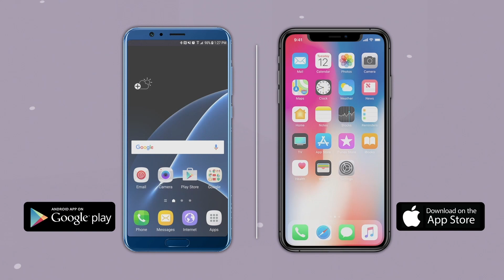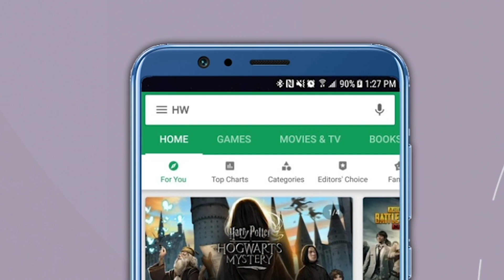जसं वय वाढतंय तसं शरद पवारांचा हिंदू धर्माबाबत राग वाढतोय ! |NileshRane | SharadPawar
अयोध्येतील राम मंदिराच्या भूमिपूजनाचा कार्यक्रम ५ ॲागस्टला पार पडणार आहे,या पार्शवभूमिवर अनेक दिग्गजांना आमंत्रण देण्यात आले आहे. मात्र राष्ट्रवादी काँग्रेसचे अध्यक्ष शरद पवार यांनी CNN-News 18 यी वाहिनीला दिलेल्या मुलाखतीत राम मंदिर भूमिपुजनाचे निमंत्रण मिळाले तरी आपण जाणार नाही ही भूमिका स्पष्ट केली.पवारांच्या या भूमिकेवर भाजप नेते निलेश राणेंनी सडकून टिका केली आहे. निलेश राणे यांनी ट्विट केले आहे की , बातमीची हेडिंग वाचली तेव्हा वाटलं MIM पक्षाचा ओवेसी बोलतोय नंतर पवार साहेबांचं नाव दिसलं… एवढं मात्र खरं पवार साहेबांचं वय बघून कोण काय बोलत नाही पण जसं जसं वय वाढतंय तसा हिंदू धर्मावर पवार साहेबांचा राग पण वाढताना दिसतोय#uddhavthackeray sharadpawar nileshrane rammandir ayodhya ncp shivsena bjp mahavikasaghadi narendramodi ayodhyarammandi.